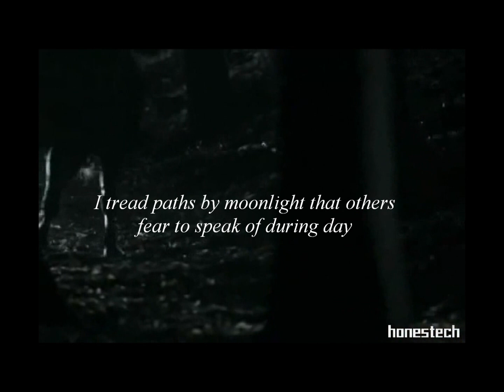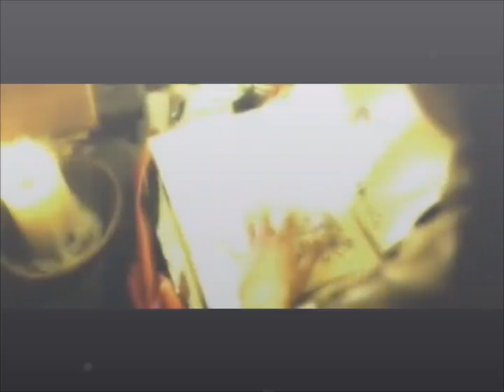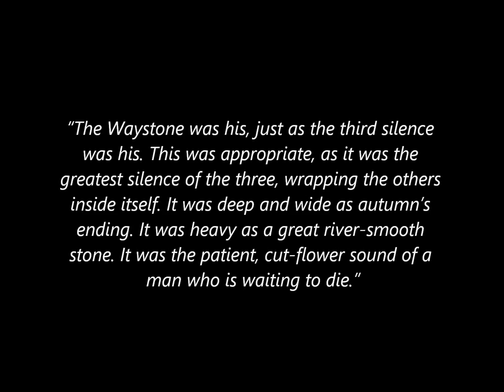The Name of the Wind - trailer 3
"I have stolen princesses back from sleeping barrow kings. I burned down the town of Trebon. I have spent the night with Felurian and left with both my sanity and my life. I was expelled from the University at a younger age than most people are allowed in. I tread paths by moonlight that others fear to speak of during day. I have talked to Gods, loved women, and written songs that make the minstrels weep.You may have heard of me." My third fan made trailer of the name of the wind by Patrick Rothfuss. I hope you enjoy it. Music - Epic Score   Creator Of Worlds 2011    Vol 8   Tarek Mansur